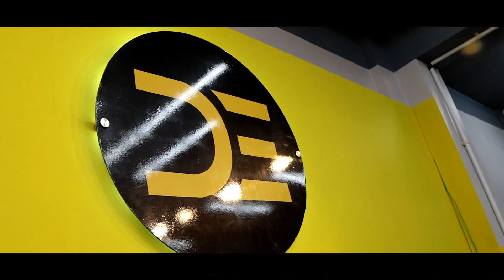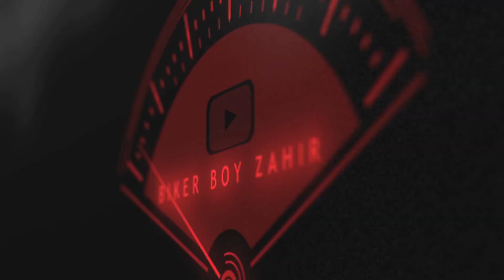Angry Bikers Fighting 🤬 Road Rage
My bengali channel link: 👇🏻👇🏻👇🏻